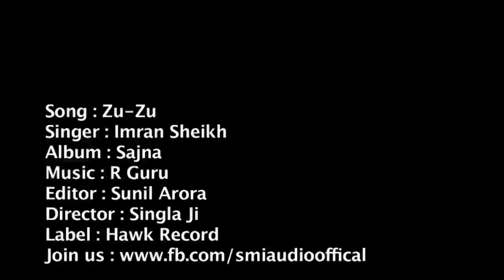Imran Sheikh - Zu Zu Zu Zu - Bewafa [Official Video] (album -sajna) Punjabi hit song 2012-2014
Song : Zu Zu Zu Zu ( Bewafa)

Singer : Imran Sheikh
Album : Aa Sajna
Video by : Imran Sheikh
Label : Hawk records

Punjabi Music
The history of Punjab has clear evidence of great music of Punjab.